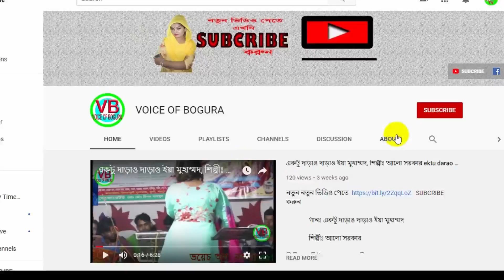Ami Vablam Apon Bondhu Tumi vabla por by Kulsum Sarkar,আমি ভাবলাম আপন বন্ধু তুমি ভাবলা পর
Song name: Ami Vablam Apon Bondhu

Singer: Kulsum Sarkar

Organized By: VOICE OF BOGURA